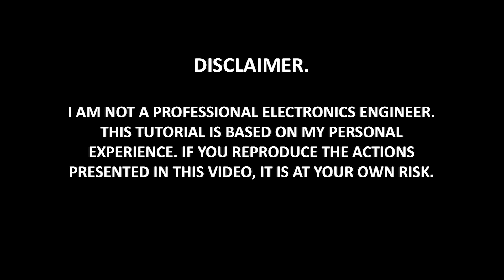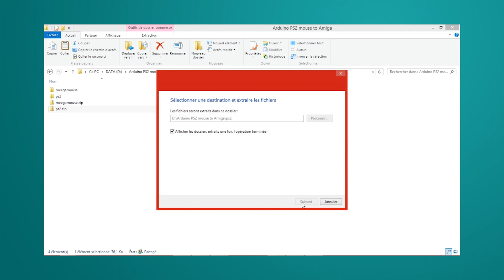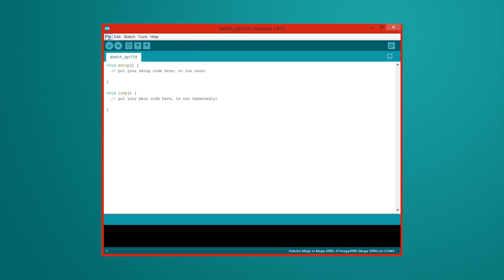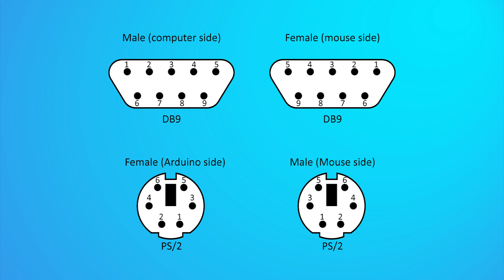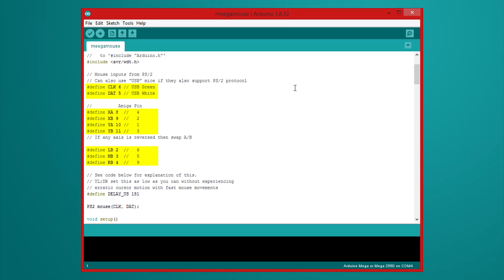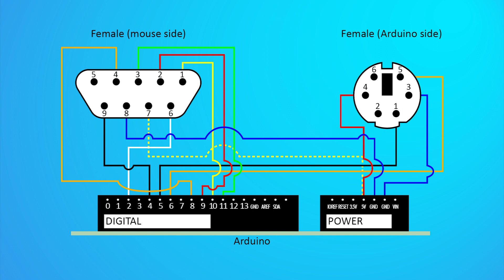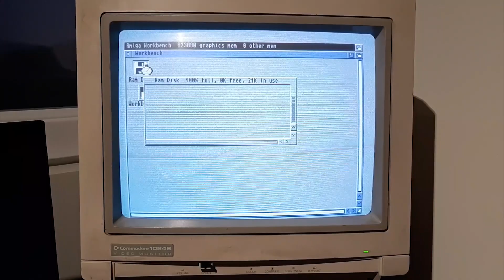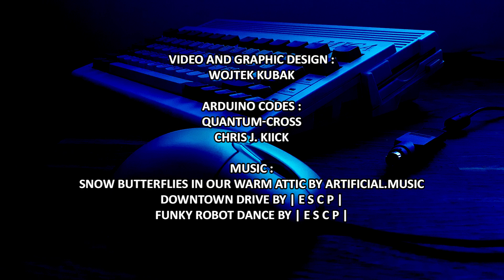How To Connect a PS2 mouse to Amiga with Arduino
This is a tutorial to learn how to connect a PS/2 mouse (or a PS/2 compatible USB mouse) to the DB9 mouse port of the Commodore Amiga, using an Arduino in order to replace a broken Amiga mouse.

You can download the zipped source code "meegamouse.ino" for the Arduino
You can find the required PS2 library download the ps2.zip from 18 May 2012).
It could aslo be useful for an Atari by modifying the connection of the cables.